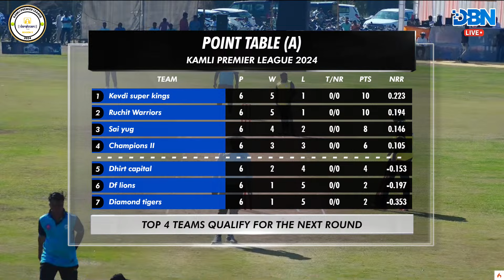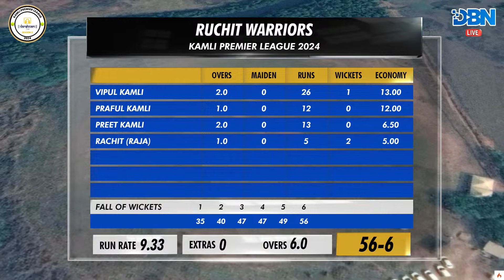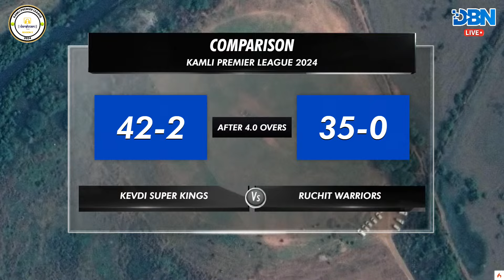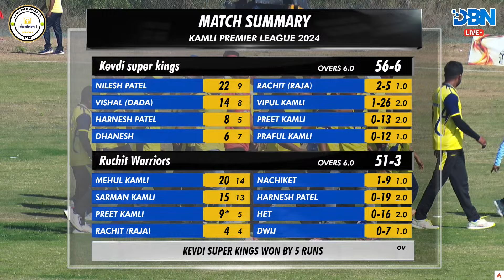QUALIFIER NO 1 || RUCHIT WARRIORS VS KEVDI SUPER KINGS || KAMLI PREMIER LEAGUE 2024 || DBN LIVE